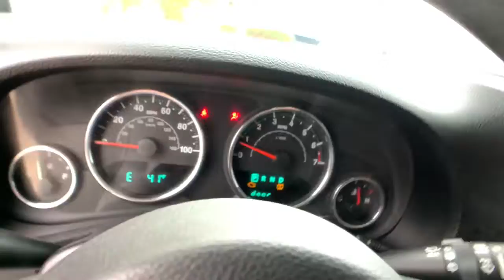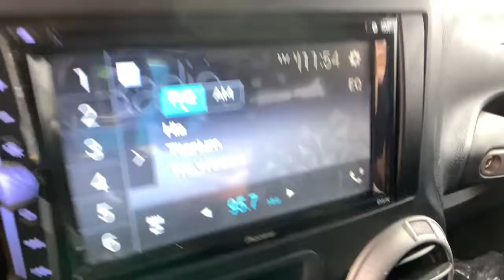2012 Jeep Wrangler Boulder, Longmont, Broomfield, Louisville, Denver, CO 3389V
Black Used 2012 Jeep Wrangler available in Boulder, Colorado at Valley Dodge. Servicing the Longmont, Broomfield, Louisville, Denver, CO area.

Boulder Dodge
2100 30th St

LOW MILES, HARD TOP, CUSTOM WHEELS, CUSTOM BUMPERS.